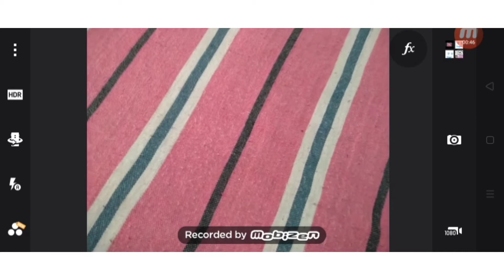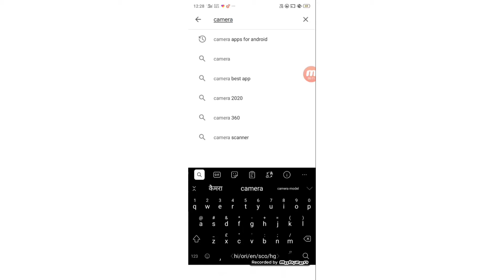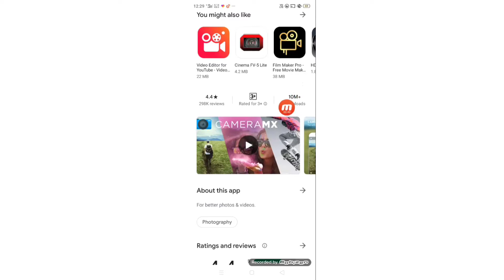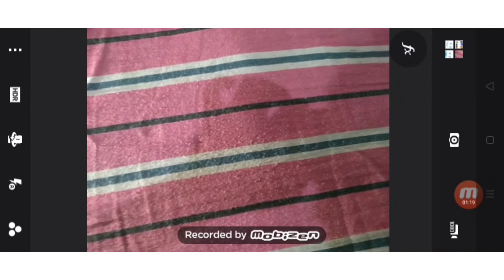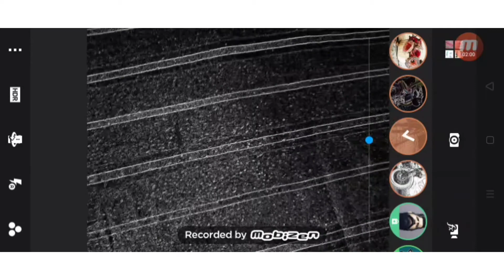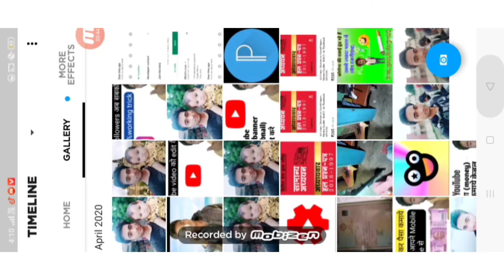selfie camera app 2020|best selfie camera app 2020|best camera app in Android mobile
selfie camera app 2020|best camera app in Android mobile|best camera App 2020
Friends we have told in this video 🙏of today